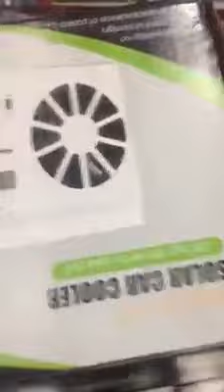auto Car fans solar powered Cooling system kit DC12V White Air Vent Exhaust Fan,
delivery : cash on delivery anywhere in BAHRAIN , saudi arabia , oman , kuwait and UAE ,
for cash on delivery we need your full address , name and mobile number and share me your location , delivery time : 2 days .
"Product Features:
1. Solar automobile automatic exhaust valve and cool radiator fan.
2. Brand new and high quality product.
3. Solar powered, without batteries.
4. Applicable for all car windows.
5. Automatically use sunlight to keep your car fresh.
Product Parameter:
1. Material: ABS
2. Size: about 16*10.5*3CM
Packing List:
1 * Automatic Cooler
1* English user manual
1* long strip
1* short strip